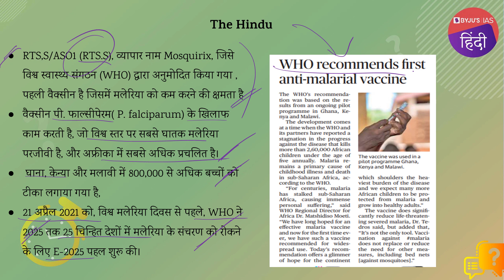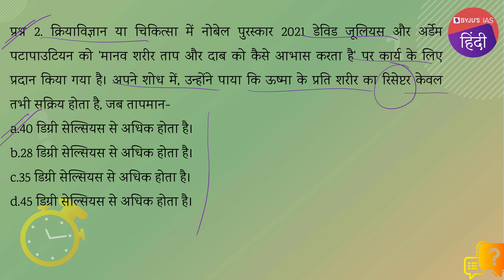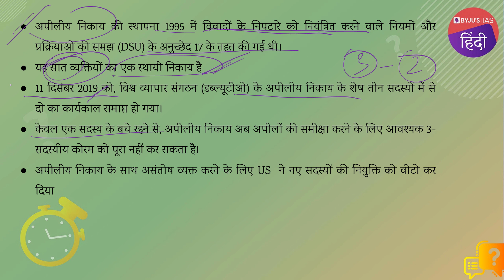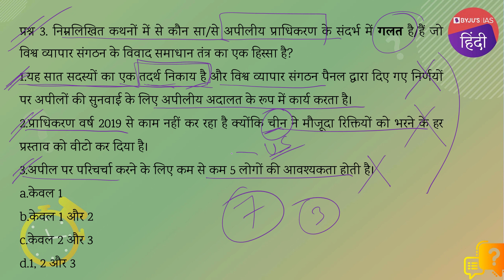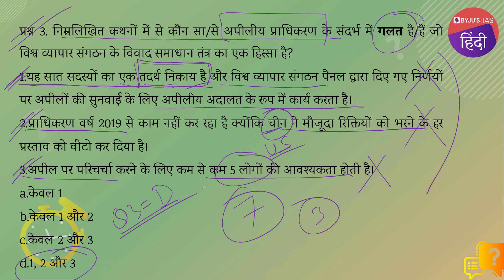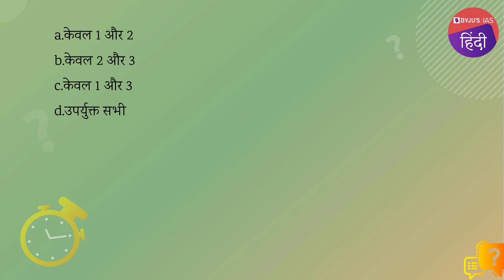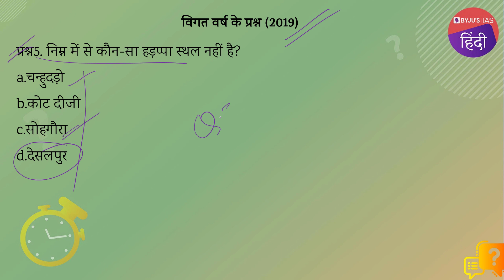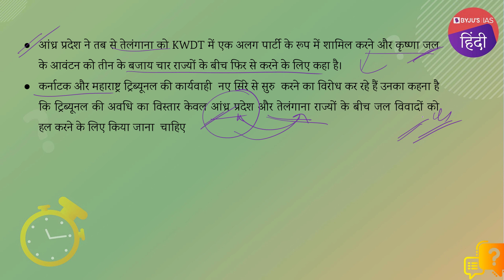IAS परीक्षा के लिए दैनिक क्विज़ | 07 अक्टूबर 2021 | UPSC: CSE 2021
आज के टॉपिक्स निम्नलिखित है :
भूमिका - 0:00
1. RTS,S) मलेरिया टीके - 0:12
2. चिकित्सा में नोबेल पुरस्कार 2021- 2:44
3. विश्व व्यापार संगठन - 3:51
4. पदोन्नति में आरक्षण - 8:19
5. विगत वर्ष के प्रश्न (2019) - सोहगौरा - 11:35
6. आज का तथ्य - कृष्णा नदी विवाद - 12:20